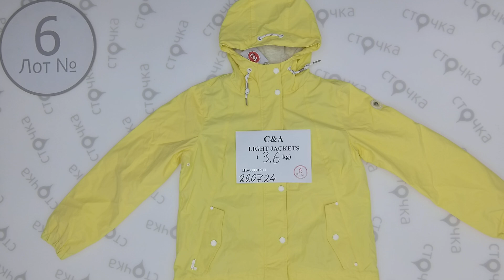C&A LIGHT JACKETS 6. Цена за кг: 24.29 евро, сток одежда оптом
C&A LIGHT JACKETS (лот№6)
Ветровки женские
Страна: Европа
Демисезон
Цена за кг.: 24.29 евро
Цена за мешок: 87.45 евро
Вес мешка, кг.: 3.6
Кол-во в мешке ,шт.: 5
Цена за ед.: 17.49  евро